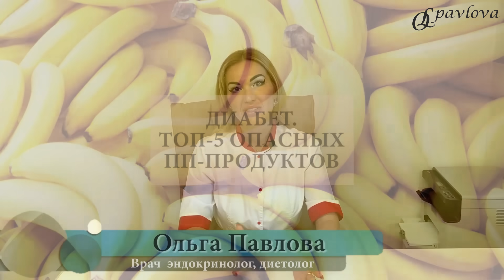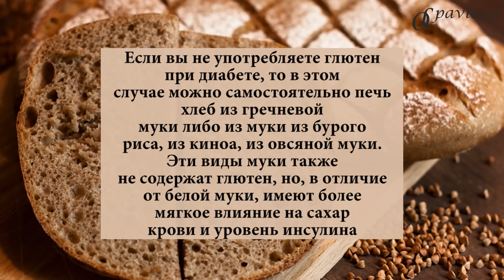💊 ДИАБЕТ. КАКИЕ ПРОДУКТЫ УБРАТЬ? ТОП-5 ОПАСНЫХ ПП-ПРОДУКТОВ Врач эндокринолог диетолог Ольга Павлова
❤️ ДИАБЕТ. ТОП-5 ОПАСНЫХ ПП-ПРОДУКТОВ. КАК ПРАВИЛЬНО СНИЖАТЬ САХАР ДИЕТОЙ?

При диабете многие пациенты читают о правильном питании и применяют полученные знания в жизни, не задумываясь о влиянии пп-продуктов на уровень сахара крови. Сегодня мы обсудим 5 опасных для пациентов с диабетом пп-продуктов.

⭕️ БЕЛЫЙ РИС И МУКА ИЗ БЕЛОГО РИСА

Если рассматривать ✅БУРЫЙ И ДИКИЙ РИС, то есть темный рис, то, действительно, темный рис – это каша с невысоким гликемическим индексом, которая плавно повышает сахар крови и дает медленный инсулиновый отклик.

Если же рассматривать ❌БЕЛЫЙ РИС, то гликемический индекс белого риса высок, так же как и у муки из белого риса, и сравним с ГИ муки высшего сорта.

Поэтому белый рис и мука из белого риса при диабете не применяются.

Да, мука из риса не содержит в себе глютена, но при диабете мы выбираем муку из бурого или дикого риса.

⭕️ ФИНИКИ

Финики – это и так очень сладкие фрукты, которые дают быстрое повышение сахара крови. Кроме того, финики часто вымачиваются в сахаре, а вымоченные в сахаре финики сопоставимы по влиянию на сахар и инсулин с конфетами. Поэтому финики мы не употребляем.

⭕️ БАНАНЫ

Бананы содержат в себе большое количество усвояемых углеводов- фруктозы и крахмала, то есть бананы как резко повышают сахар крови, так и дают негативное влияние на массу тела.

⭕️ ВИНОГРАД

Виноград – это один из самых быстрых фруктов, который дает резкий скачок сахара крови. Даже если мы берем зеленый кислый виноград, в нем много фруктозы.

В кислом винограде много фруктовых кислот, которые обеспечивают кислый вкус, но фруктозы в нем также много.

Поэтому даже кислый виноград мы исключаем из диеты.

⭕️ БЕЗГЛЮТЕНОВЫЙ ХЛЕБ

В безглютеновом хлебе в большинстве случаев используется белая мука – мука высшего либо первого сорта.

Когда мы берем муку высшего сорта, убираем из нее глютен, а это белок, то мы обеспечиваем еще более быстрый скачок сахара крови и инсулина после употребления такого хлеба.

Кроме того, часто в безглютеновые продукты добавляют крахмал, что также повышает скорость подъема сахара крови после употребления этого хлеба.

Если вы не употребляете глютен при диабете, то в этом случае можно самостоятельно печь хлеб из гречневой муки либо из муки из киноа, из овсяной муки. Эти виды муки также не содержат глютен, но, в отличие от белой муки, имеют более мягкое влияние на сахар крови и уровень инсулина.

👩⚕️ Самое главное при диабете – это не доверять маркетинговой надписи «ПП» на этикетке продукта, а смотреть на КОЛИЧЕСТВО И КАЧЕСТВО УСВОЯЕМЫХ УГЛЕВОДОВ В СОСТАВЕ, так как именно от них зависит наш уровень сахара и наш вес.

💚Здоровья, красоты, счастья вам!💕

👉НАУЧИТЬСЯ ✅ ПРАВИЛЬНО ПИТАТЬСЯ при Диабете,

✅ СНИЗИТЬ САХАР КРОВИ ДИЕТОЙ

Школа научит Вас, как ✅ ПОДОБРАТЬ СЕБЕ ДИЕТУ,

✅ КАК ПОДБИРАТЬ💊ДИАБЕТА,

✅ как ПРИВЕСТИ ВЕС В НОРМУ,

🏃♀️Займитесь своим здоровьем!